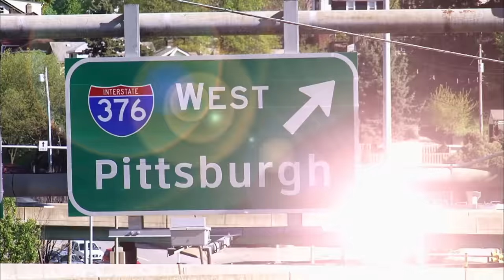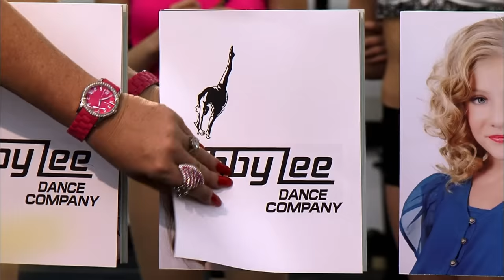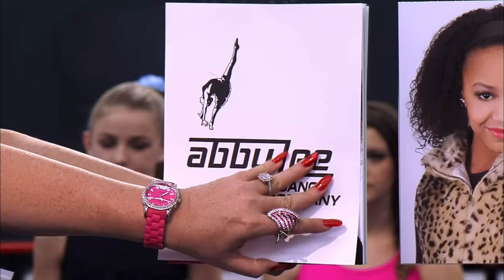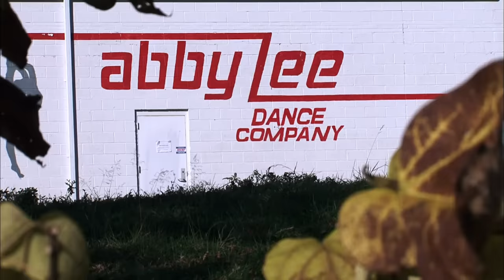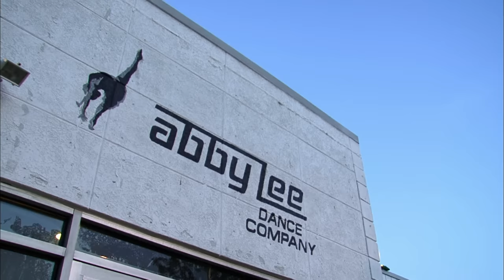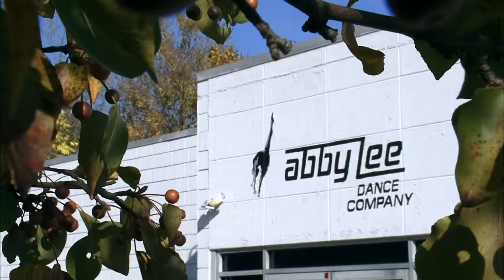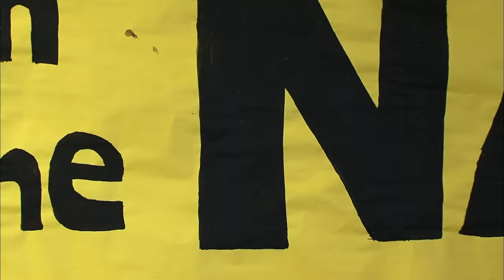The ALDC Moms CAN'T STAND Maddie Being Promoted (S3, E16) | Full Episode | Dance Moms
The moms are furious about Abby promoting Maddie to "assistant choreographer" for the group number in Season 3, Episode 16, "May I Have This Dance?"